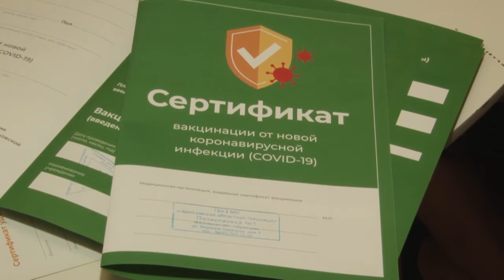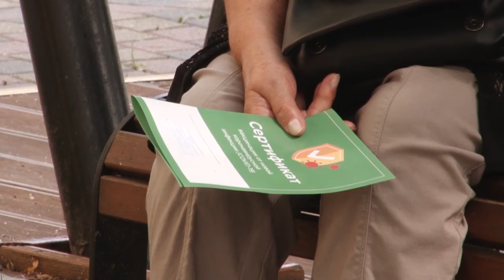Вакцинация в клубе «Активное долголетие»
Очередную выездную вакцинацию от коронавирусной инфекции провели в Одинцовском клубе «Активное долголетие». В этот раз прививку сделали около 30 человек.